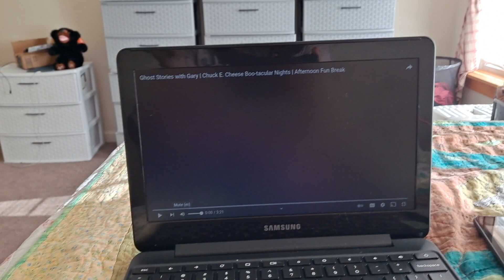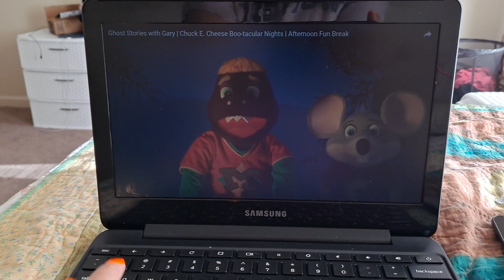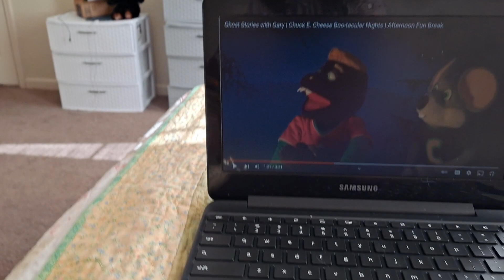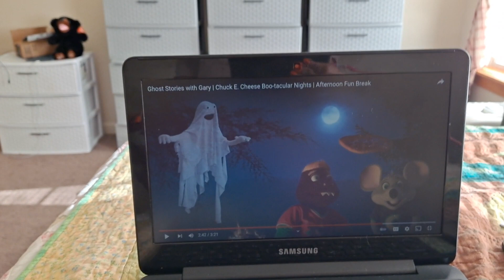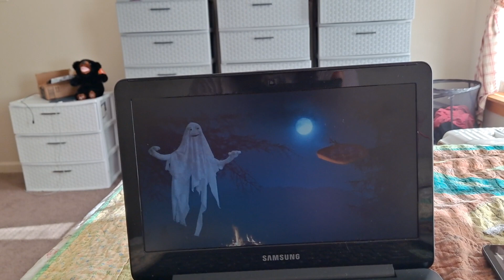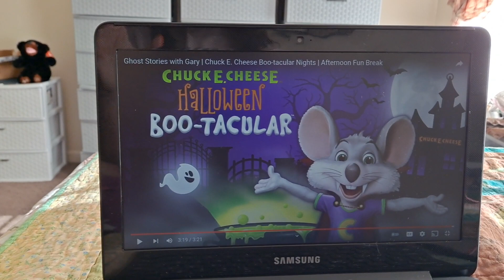Emily Elkins reacts to ghosts stories with Gary full version featuring kiersten seethaler